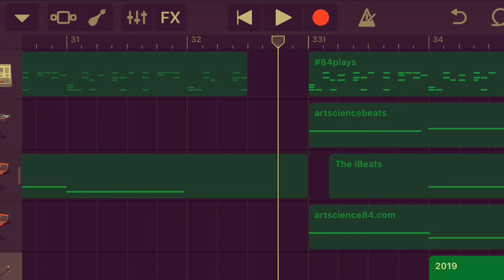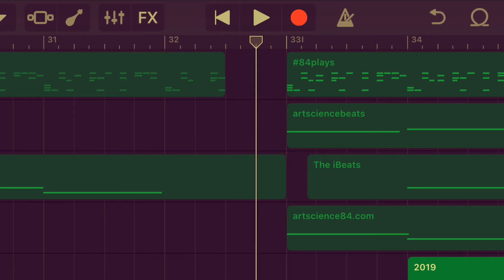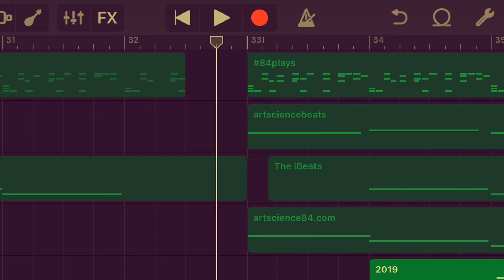“Cold Ocean (Instrumental)” by artsciencebeats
Original music composed by artsciencebeats in GarageBand on iOS iPhone XR//